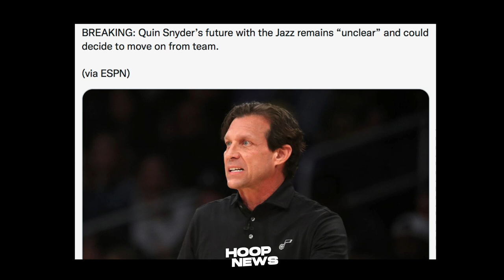Steph Curry Babawian Si Marcus Smart Sa Finals! Lakers Mag-Palakas Ng Coach! Grant Dating GSW Fan!